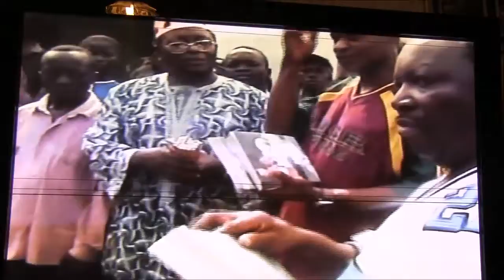Salone Kids Projects 2005 - 2018. Challenging our Communities.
We are Community Reliance Actors. 2005 at Makaper Senken, Yoni Chiefdom. 2007 at the Betty Carew Centre and the  Yonibana Secondary School Easter Project. 2014 and 2017 at the Municipal Primary School, Crab Town, Aberdeen, Freetown. Easter 2018 at the Angola Community, Goderich, Freetown.
We encourage and welcome individuals who would like to find out more about what we do and to get involved, please contact the coordinator on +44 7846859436.